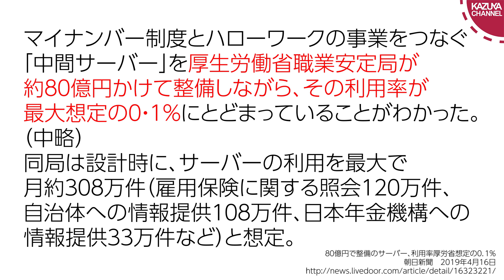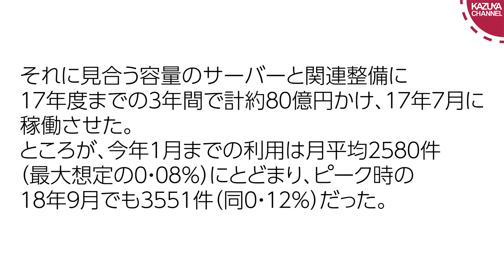この件では野党と朝日新聞を讃えたい